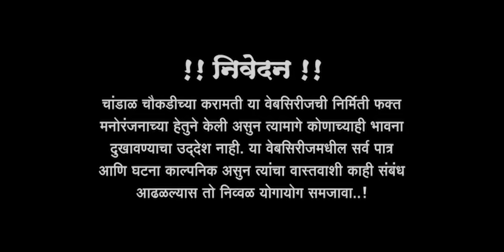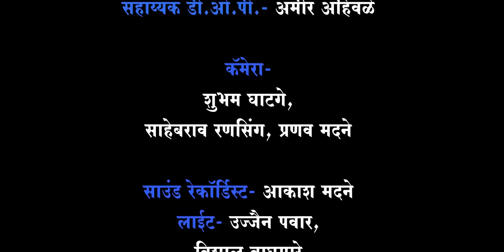चांडाळ चौकडिच्या करामती संपूर्ण भाग नं.१३३ || Chandal Choukadichya Karamati Full Episode No.133